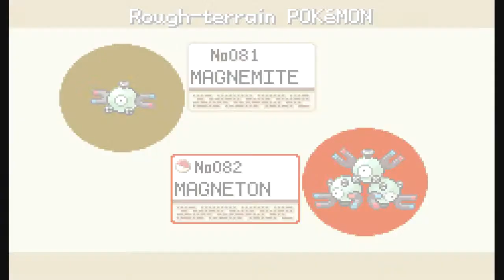Wizkid's Pokémon Leaf Green Nuzlocke Challenge Part 46: ...Sabrina was a B*tch...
Hey, whats's going on Everybody? I'm Wizkid, but you can just call me Alec, and in this episode of my Nuzlocke Challenge, I go up against the Saffron City Gym, and Take a bit of a detour to some place rather... Shocking.

My Rules:
1. First pokémon encountered on a route is the only one I can catch on that route. If I make the pokémon faint or it flees, I have no re-dos, and can't catch any other pokemon on that route.
2. If a pokémon in my party faints, then it is considered dead, and must be permanently boxed, never to be used again.
3. I must nickname all pokémon caught, so if any of them die, I get sad.
4. DUPLICATE RULE: I can't catch the same pokémon. Even if said pokémon is dead, I still can't catch another one. I will be given two tries total to find a different pokémon. If I can't find a new pokémon by then, I can't catch a pokémon on that route.
5. EVO-LINE RULE: If I find a pokémon in the same evolution line as one I've already caught, then I can't catch that pokémon. Example: If I find a Golbat, and I already have a Zubat, I can't catch the Golbat. Then I get two more tries.